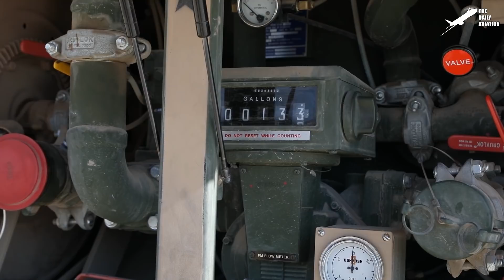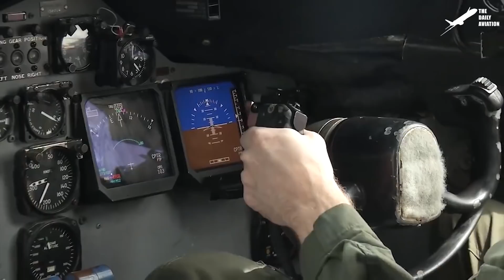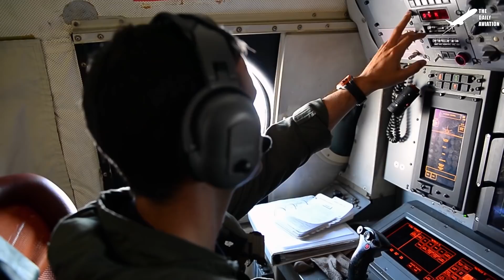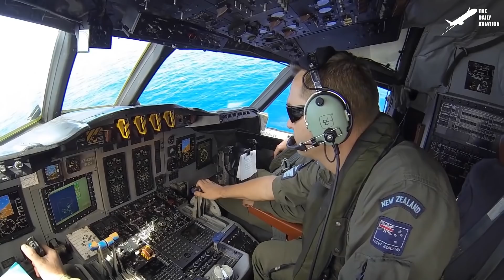US Black Hawk Helicopter Extreme Wake Turbulence During Landing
Welcome back to the Daily Aviation for a feature on the powerful rotor downwash the UH-60 Black Hawk produces, and how their downwash can create wake turbulence after its departure.

Footage Credit: US Army , Derivative Work by The Daily Aviation

Thumbnail Credit: US Army , Derivative Work by The Daily Aviation